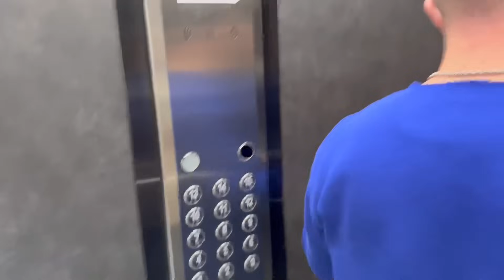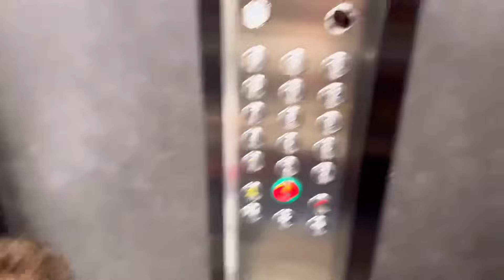KUZEY ELİF BU PORTAL SİHİRLİ !! SAKIN GEÇMEYİN BABANIZ NEREDE ??